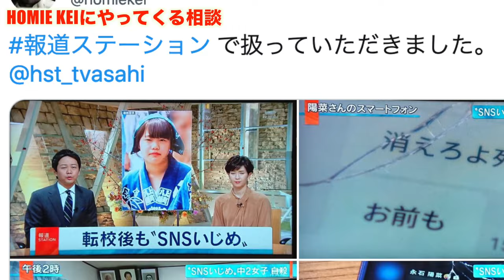【後編】HOMIE KEI「チカーノになった日本人」が見た社会の現実 - いじめで自○した少女・LINEいじめで鬱になった管理職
元ヤクザ、そしてアメリカ刑務所という過酷な環境で『チカーノになった日本人』として注目されたHOMIE KEIさんのインタビューです。ボランティア活動で寄せられる悩み相談や自身が受けたリアルな暴力、ネット上の誹謗中傷などについて語って頂きました。（2022年6月収録）

▼目次
0:13 HOMIE KEIにやってくる相談
5:33 解決方法は1つじゃない
7:06 法律で厳罰化された件
8:00 気持ちを伝えるのは難しい
9:34 人の悪口は言わない・言われてもほっとく

聞き手：フジD

企画制作：The Interviews Japan（インタビューズ・ジャパン）